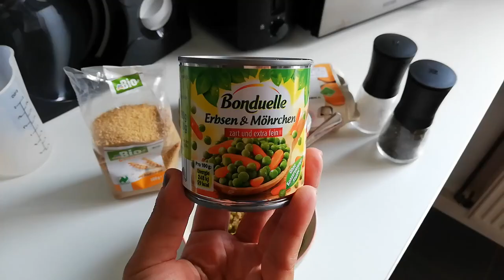Student Life Hacks: Cooking a delicious meal without a kitchen | Karlshochschule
In this series you get exclusive Karls students life hacks. In this episode you learn how to cook a delicious meal with a microwave.

Ingredients: Couscous, eggs, vegetables, paprika spice, salt and pepper

Microwave settings:
- Couscous: 1 min with high power
- Egg: 2 and half mins with high power

By Thiri Zaw *TZ